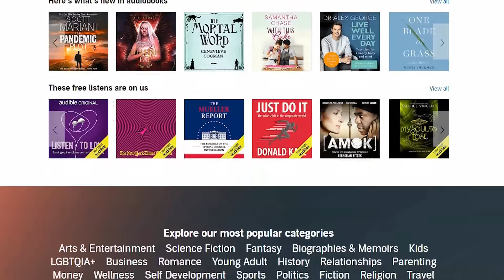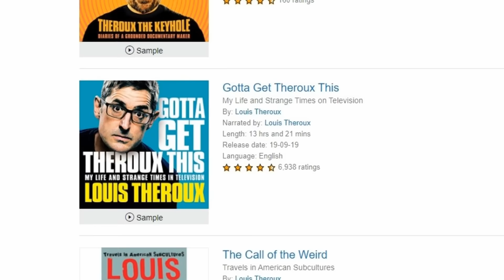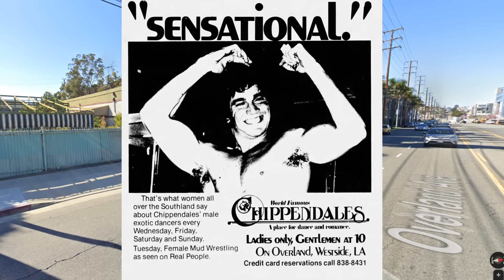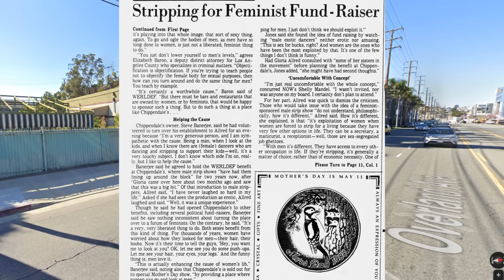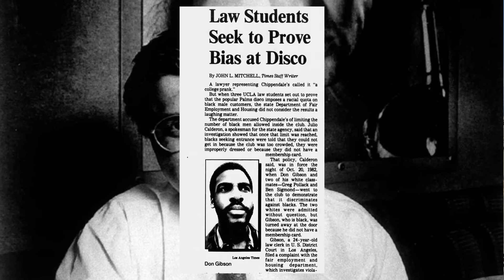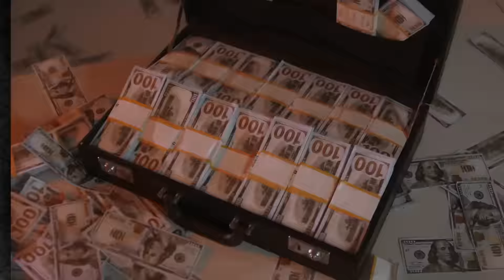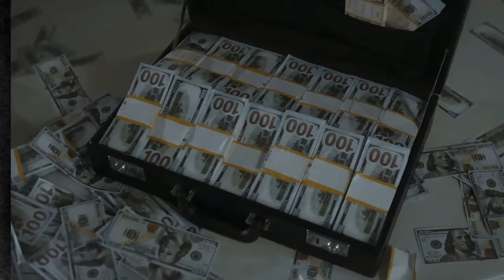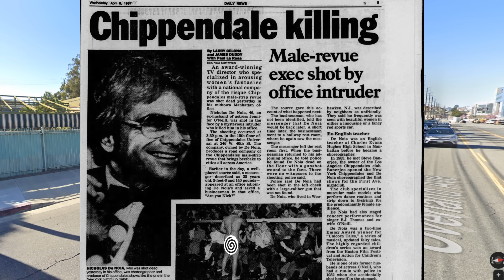THE CHIPPENDALES CURSE - Steve Banerjee - Dorothy Stratten - The Crime Reel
This is the shocking story of the man behind the male dance group, The Chippendales.